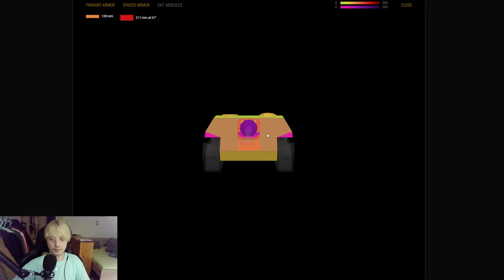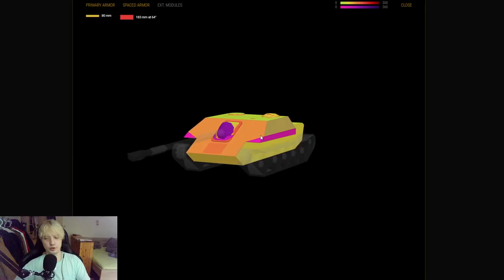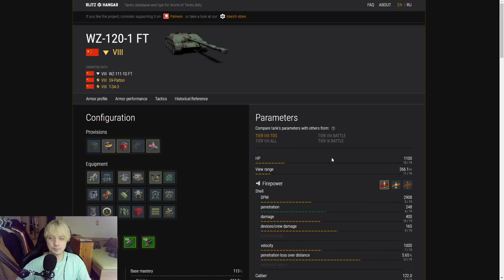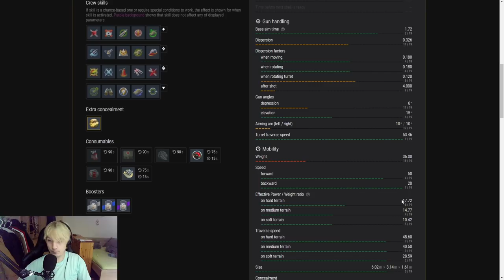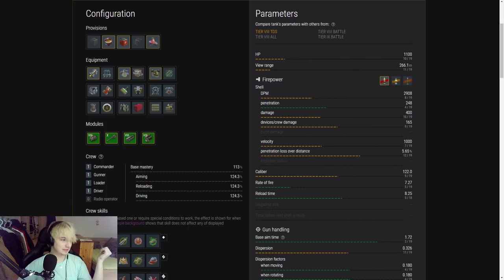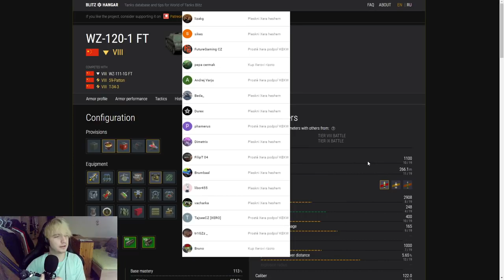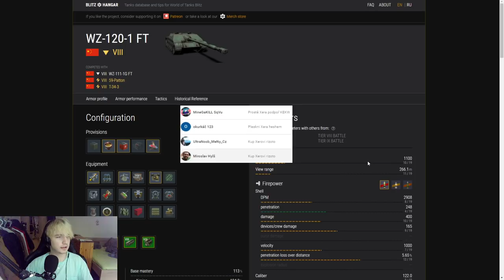Nejlepší prémijáky - WZ-120-1 FT (OP WZ)